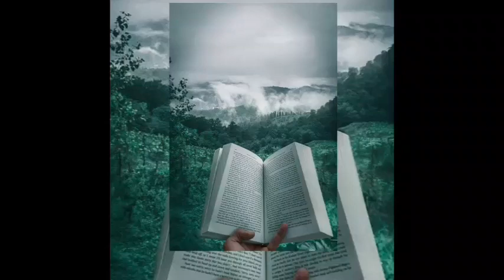கணவன் இல்லாதபோது வீட்டுமுன் இருந்த முதியவரை உள்ளே அழைத்து சென்று பெண் செய்ததை பாருங்க | pambaram